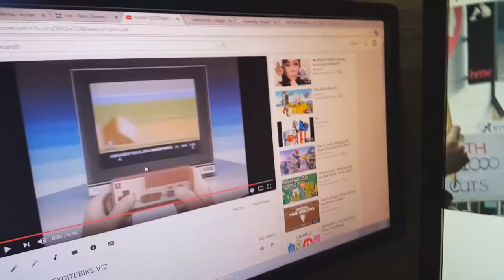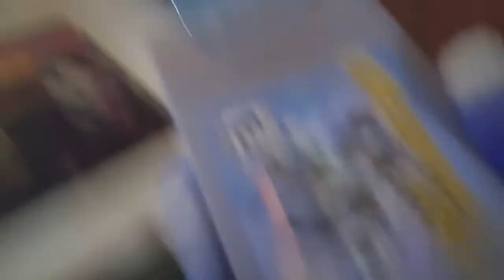The End of Excitebike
Saying goodbye is always the hardest thing to do.

Those gummy worms were okay.